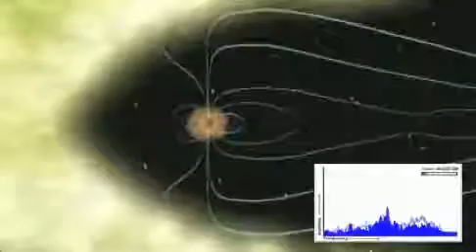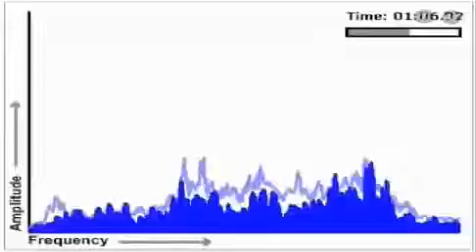Earth's natural sound track | Amazing science | Sah Academy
Earth gives off a relentless hum of countless notes completely imperceptible to the human ear, like a giant, exceptionally quiet symphony, but the origin of this sound remains a mystery.

Now unexpected powerful tunes have been discovered in this hum. These new findings could shed light on the source of this enigma.

The planet emanates a constant rumble far below the limits of human hearing, even when the ground isn't shaking from an earthquake. (It does not cause the ringing in the ear linked with tinnitus.) This sound, first discovered a decade ago, is one that only scientific instruments — seismometers — can detect. Researchers call it Earth's hum.

Investigators suspect this murmur could originate from the churning ocean, or perhaps the roiling atmosphere. To find out more, scientists analyzed readings from an exceptionally quiet Earth-listening research station at the Black Forest Observatory in Germany, with supporting data from Japan and China.